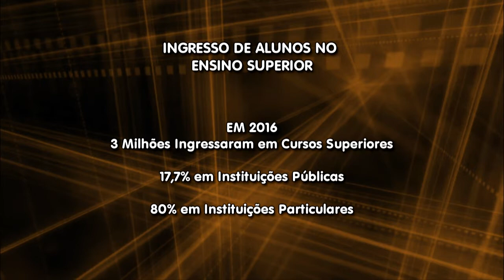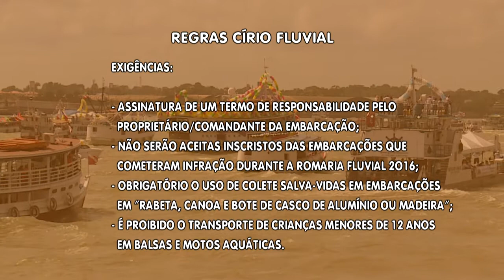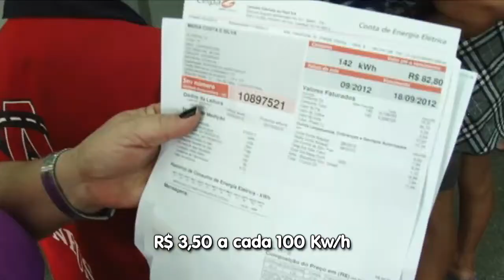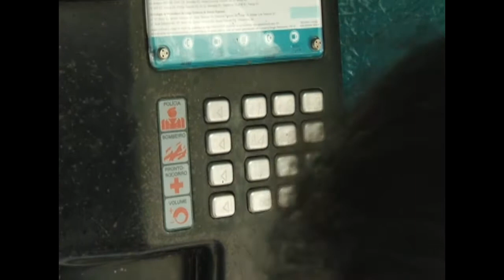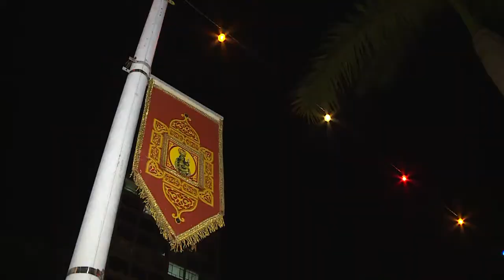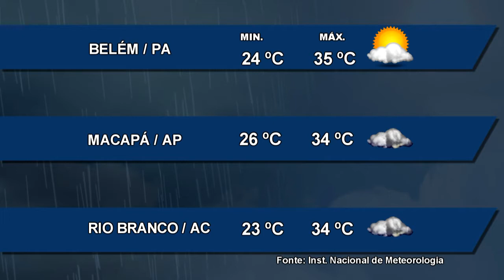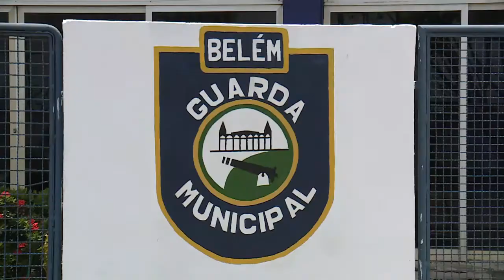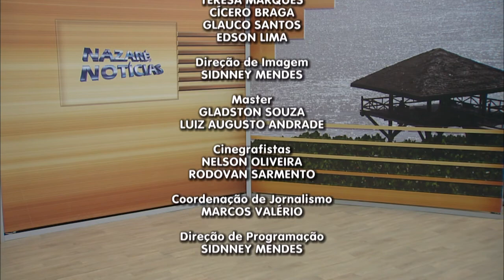Nazaré Notícias - 04/10/2017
Veja nesta edição:

- Casos de assaltos acontecem na via pública de Belém e trazem à tona o aumento da criminalidade na capital paraense;

- A Capitania dos Portos divulgou regras para as embarcações que devem participar do Círio Fluvial;

- Usuários podem fazer ligações locais e de longa distância nacionais gratuita em orelhões;

- Aberto oficialmente o Círio de Nazaré 2017;

- Ação conjunta de entidades públicas para dar segurança ao Círio de Nazaré;

- Exposição Círio de Nazaré de Belém do Pará: Patrimônio Cultural da Humanidade está em visitação.